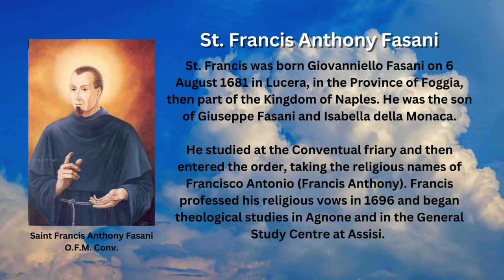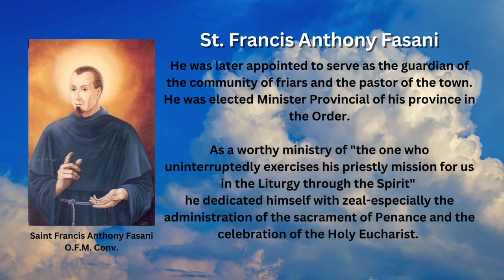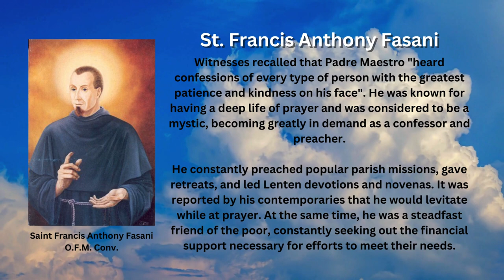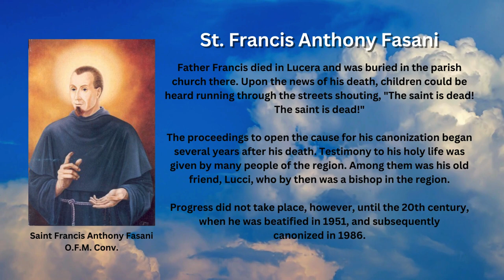Saint of the Day - Francis Anthony Fasani (November 27th)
St. Francis Anthony Fasani was an Italian friar of the Order of Conventual Friars Minor. The Catholic Church commemorates his feast day every Nov. 27.

Early Life

St. Francis was born Giovanniello Fasani on 6 August 1681 in Lucera, in the Province of Foggia, then part of the Kingdom of Naples. He was the son of Giuseppe Fasani and Isabella della Monaca.

He studied at the Conventual friary and then entered the order, taking the religious name of Francisco Antonio (Francis Anthony). Francis professed his religious vows in 1696 and began theological studies in Agnone and in the General Study Centre at Assisi.

Religious Life

He was ordained to the priesthood in 1705, stayed in Assisi, and completed his theological studies there in 1707. In 1709, he received the degree of Doctor of Theology, after which, he was known to all as "Padre Maestro" (Father Master).

Padre Maestro also fulfilled many duties in the Franciscan Order, being a respected teacher of scholastic philosophy, and was entrusted with the position of Master of novices and the junior professed friars.

He was later appointed to serve as the guardian of the community of friars and the pastor of the town. He was elected Minister Provincial of his province in the Order.

As a worthy ministry of "the one who uninterruptedly exercises his priestly mission for us in the Liturgy through the Spirit"
he dedicated himself with zeal-especially the administration of the sacrament of Penance and the celebration of the Holy Eucharist.

Mysticism

Witnesses recalled that Padre Maestro "heard confessions of every type of person with the greatest patience and kindness on his face". He was known for having a deep life of prayer and was considered to be a mystic, becoming greatly in demand as a confessor and preacher.

He constantly preached popular parish missions, gave retreats, and led Lenten devotions and novenas. It was reported by his contemporaries that he would levitate while at prayer. At the same time, he was a steadfast friend of the poor, constantly seeking out the financial support necessary for efforts to meet their needs.

Father Francis died in Lucera and was buried in the parish church there. Upon the news of his death, children could be heard running through the streets shouting, "The saint is dead! The saint is dead!"

The proceedings to open the cause for his canonization began several years after his death. Testimony to his holy life was given by many people of the region. Among them was his old friend, Lucci, who by then was a bishop in the region.

Progress did not take place, however, until the 20th century, when he was beatified in 1951, and subsequently canonized in 1986.